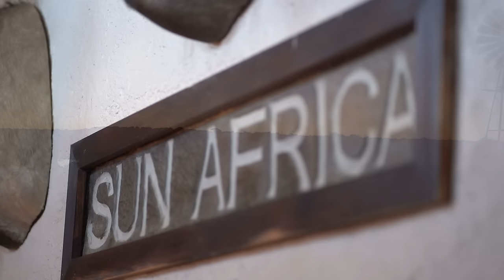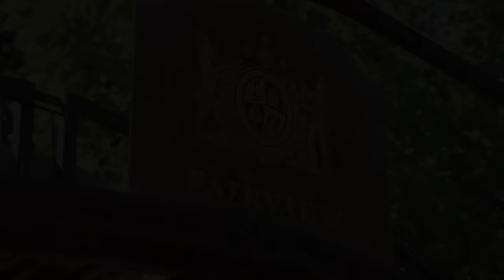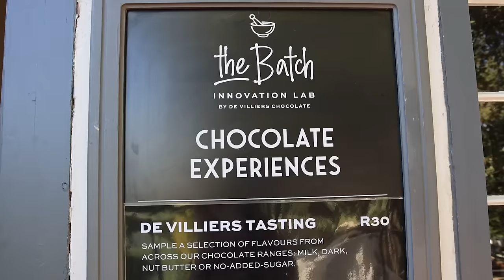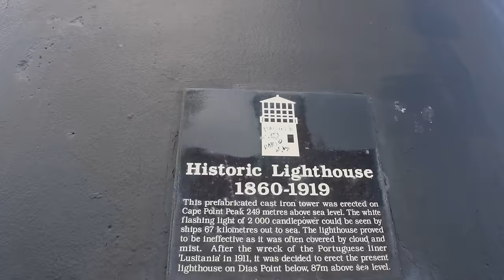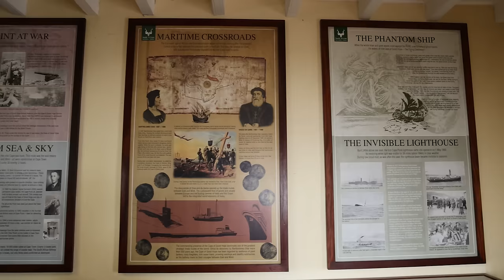Cape Buffalo Safari and Tour in the Eastern Cape | SUN AFRICA SAFARIS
What a wonderful group of hunters from Wyoming and Utah, the quest was cape buffalo with a plains game package included and we did just that. Friendships were made and many laughs shared. The group ended off their trip with a tour down to Cape Town and embraced all of the culture and cuisine that South Africa has to offer.

On The Hunt Multimedia captured Cole's safari moments on film. If you need a cameraman get in touch here: